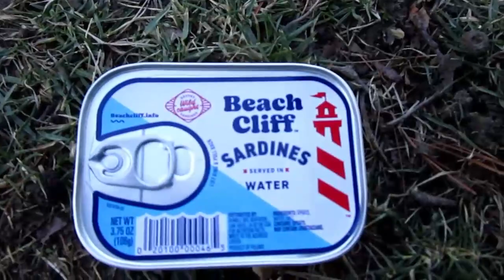Chickens Love Sardines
The Girls demonstrate the pecking order by "sharing" a special favorite treat, sardines.
BTW, our stray friend has really changed over the last year. At first when he meowed, no sounds came out, then he started mewing like a kitten. This was the loudest I've ever heard him!